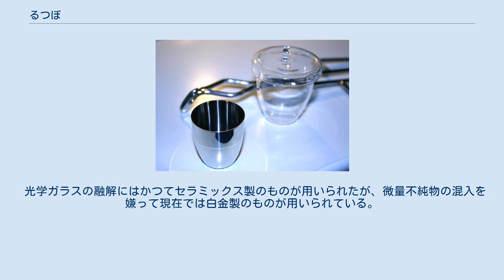るつぼ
白金製るつぼと溶融石英製マッフルおよびるつぼハサミ 加熱中のるつぼ るつぼ（坩堝）は、高熱を利用して物質の溶融・合成・保温を行う際に使用する耐熱容器。
化学分析では重量分析のほか金属の溶融等に利用される。
また、金属加工用の炉にるつぼ炉がある。
一般的には湯のみ状の耐熱容器であるが、歴史的には金属加工に用いられた皿形のるつぼなどもある。
 化学分析では重量分析のほか金属の熔融、灼熱、濾過等に利用される。
るつぼを保持する道具としてるつぼはさみ（トング）がある。
 素材 素材には白金、金（アルカリ熔融用）、銀（アルカリ熔融用）、ニッケル、鉄、石英、磁器、タンタル、ジルコニウムなどが用いられる。
冶金やその研究の場合はアルミナ、ジルコニア、ベリリアなどが用いられる。
 厳密には化学分析ではないが、多量の試料の分解、高温実験用のさやるつぼ、電極兼用のるつぼなどには黒鉛が用いられる。
 加熱 実験室レベルでの加熱にはブンゼンバーナー・小型電気炉などを用いる。
一般のるつぼはガスバーナーで加熱するが、高温になると赤外線の放射量が多くなり、なかなか昇温しないため、マッフルという覆いをつけることが多い。
 特徴と注意点 素材の選定にあたっては用途、加熱温度、るつぼ素材からの不純物の影響、耐蝕性、価格などが考慮される。
るつぼは高温になると膨張するため、材質によっては割れることがある。
特に水で急冷するなどは避けるべきである。
 金製や白金製のるつぼは非常に高価で、特に白金製るつぼの価格は科学実験機器のカタログで通例「時価」と掲載されているがこれは材料費が価格のうちの多くを占め、かつ貴金属市場における相場に大きく影響されるためである。
 濾過用の濾過るつぼには、グーチるつぼやマンローるつぼなどの種類がある。
 工業用のるつぼ炉は溶解炉や保温炉として用いられる。
 半導体工場用は、石英製の石英るつぼが用いられている。
大型のるつぼでは、人が入れるほどのサイズの物もある。
 光学ガラスの融解にはかつてセラミックス製のものが用いられたが、微量不純物の混入を嫌って現在では白金製のものが用いられている。